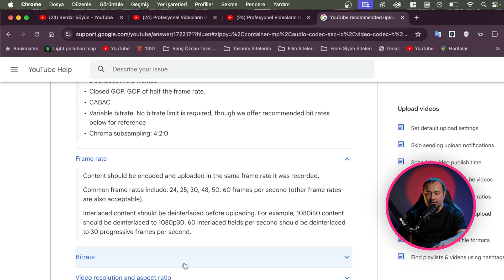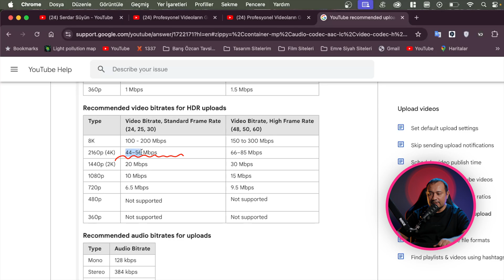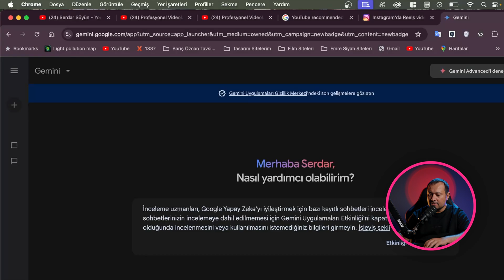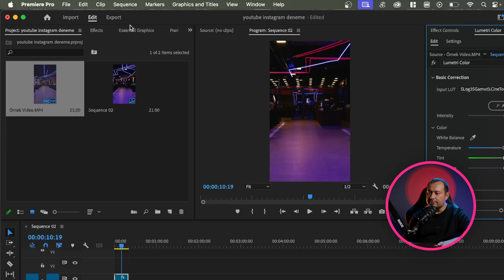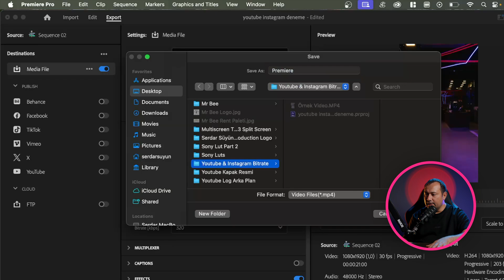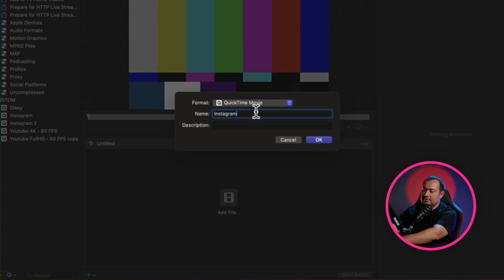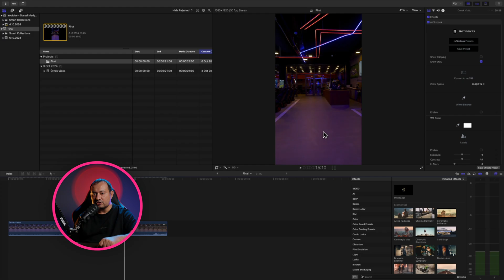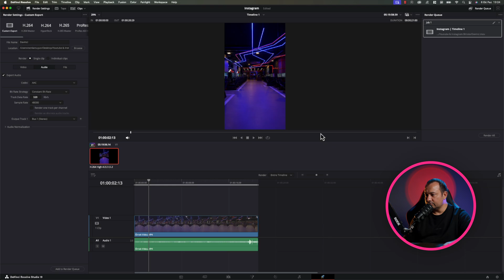Youtube ve Instagram'a Yüksek Kaliteli Video Yükleme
YouTube ve Instagram'a Yüksek Kaliteli Video Yükleme İpuçları 🎥✨ | Premiere Pro, Final Cut Pro, DaVinci Resolve

Video içeriklerinizi YouTube ve Instagram'a yüklerken kalite kaybı yaşamadan nasıl en iyi sonuçları alabilirsiniz? Bu videoda, Adobe Premiere Pro, Final Cut Pro ve DaVinci Resolve programlarında yüksek kaliteli video export işlemlerini adım adım anlatıyorum. İster YouTuber olun, ister Instagram içerik üreticisi, videolarınızın en net ve en profesyonel şekilde izleyiciyle buluşmasını sağlayacak ipuçlarını burada bulacaksınız.

🔹 Adobe Premiere Pro: Hangi ayarlarla en iyi kalitede video export alabilirsiniz?
🔹 Final Cut Pro: Apple'ın popüler düzenleme programında en ideal ayarlar neler?
🔹 DaVinci Resolve: Renk düzenlemesiyle bilinen bu güçlü yazılımda hangi ayarları kullanmalısınız?

📌 Bu videoda öğrenecekleriniz:

YouTube ve Instagram'a yüklerken kalite kaybı yaşamamak için bazı ip uçları,
Videolarınızın platformlarda daha doğru yüklenmesini sağlayan ipuçları
Bu üç yazılımın aynı ayarlarda export edilmiş videoların kıyaslaması
Yüksek kaliteli içeriklerle öne çıkmak istiyorsanız, bu video tam size göre! 🎬✨